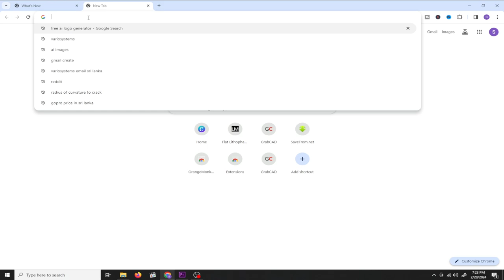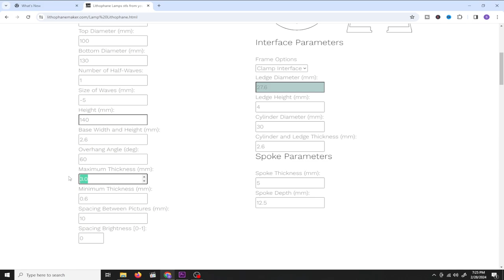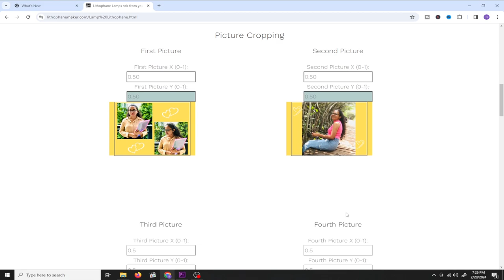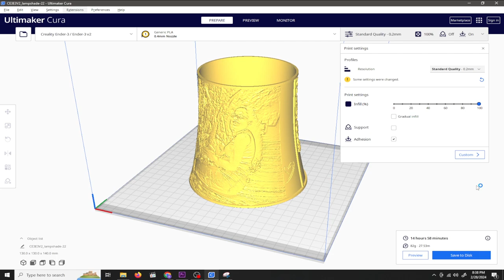How to Design and Build a Personalized 3D Printed Table Lamp at Home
Ready to bring your personalized 3D printed table lamp to life? In this YouTube Short, I’ll take you through the entire process of designing, slicing, and 3D printing your very own custom table lamp. From generating the STL file to using Ultimaker CURA for slicing, and finally assembling the lamp, you’ll see how easy it is to create a unique piece of home decor right from the comfort of your home.

✨ What You’ll Learn in This Video:

Chapters
0:00 - Introduction
0:05 - Generating STL Files for 3D Printing
0:19 - Setting Up Ultimaker CURA for Slicing
1:07 - 3D Printing the Lamp Parts
1:59 - Assembling Your 3D Printed Table Lamp
2:51 - Final Touches